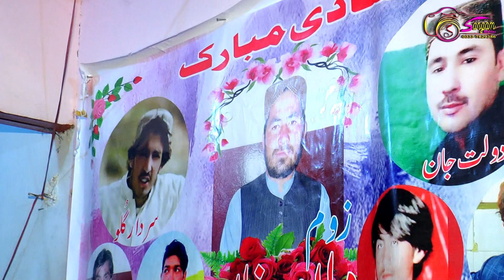Judai Da Tanhai Da Omaid Bakhsh New Pashto Song 2024 HD امید بخش نیو پشتو سونگ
new pashto songs 2024 omaid bakhsh songs 2024